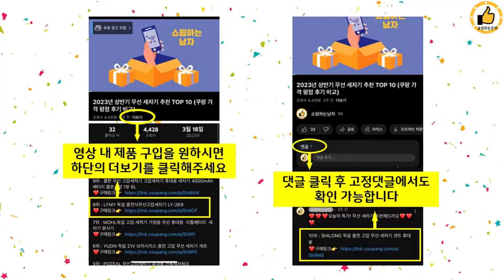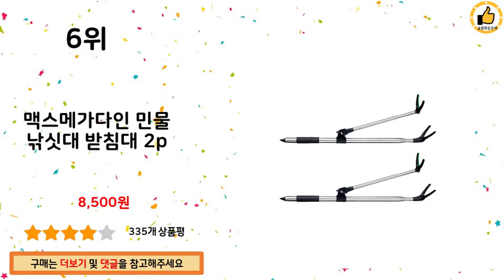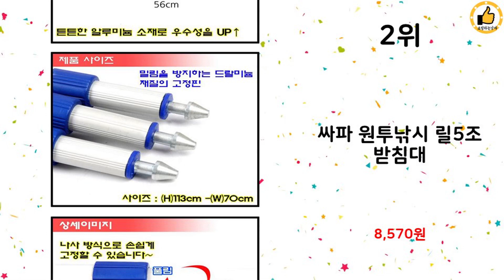2023년 하반기 쇼핑남이 추천하는 낚싯대받침대 TOP 10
2023년 하반기 쇼핑남이 추천하는 낚싯대받침대 TOP 10을 소개해드립니다.

9위 : 원목 낚시대 릴 로드 거치대 스탠드형 12구 (로드6구2열)(스

7위 : 원목 낚시대 릴 로드 거치대 스탠드형 16구 (로드8구2열)(스

6위 : 맥스메가다인 민물 낚싯대 받침대 2p

5위 : 원목 낚시대 릴 로드 거치대 벽걸이형 로드8구,스피닝릴4구

4위 : 운피싱 선상 양어장 받침대 헤드 바다 갯바위 낚시 다용도

3위 : 원목 낚시대 릴 로드 거치대 벽걸이형 로드6구,스피닝4구, 단일

1위 : 원목 낚시대거치대 로드8구 베이트릴12구 복합

 감사합니다